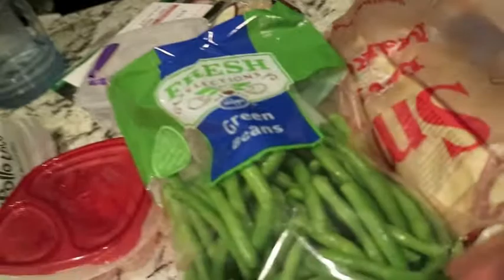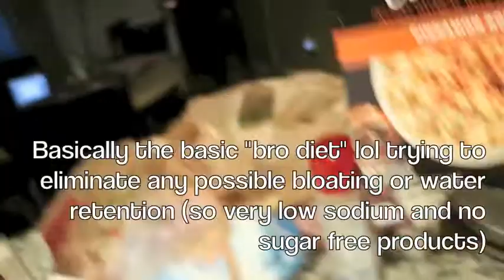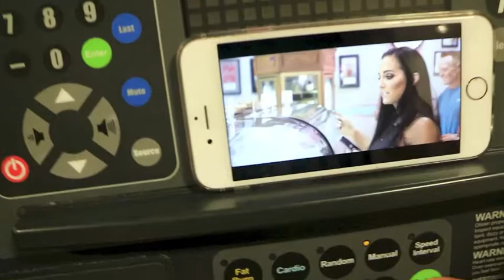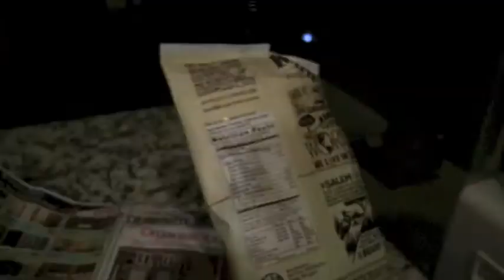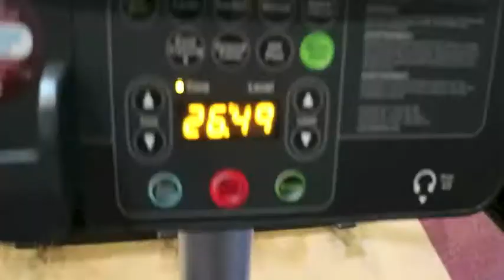Bikini girl Peak week things // 2 AM cardio // Why am I doing this?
The time is FINALLY here! Join me to see what peak week looks like!! Doing late night cardio with my friends and why am I even doing this to begin with?!